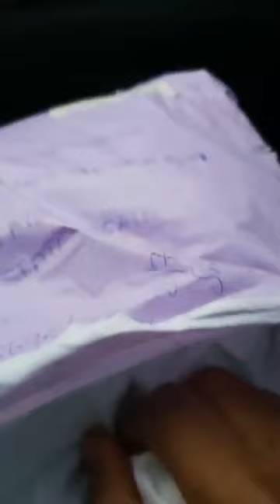MARY EDOS DON PRØVØKE COME OUT WOTWOT MAKE UNA COME SEE MATTER DON WEAR BULUKU OH MUST WATCH VIDEO